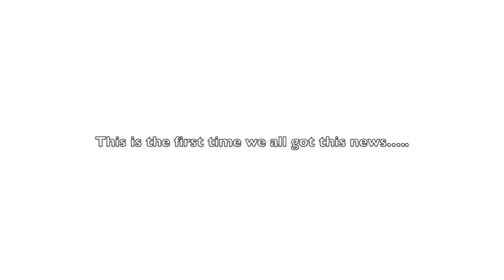Juliana Ramos Gets Surprised with American Idol VIP Passes